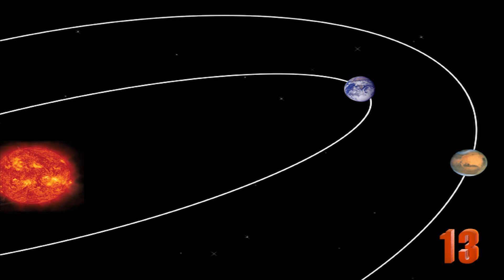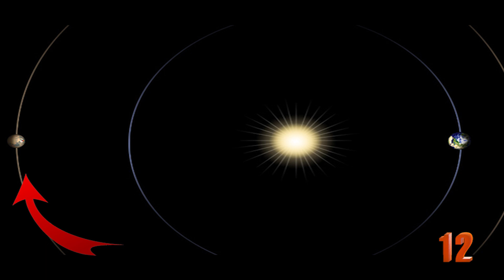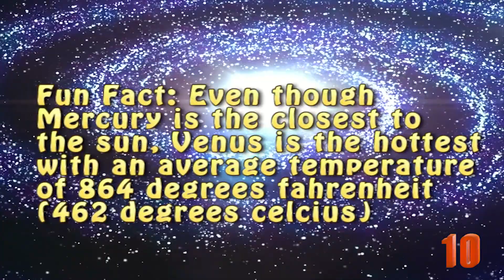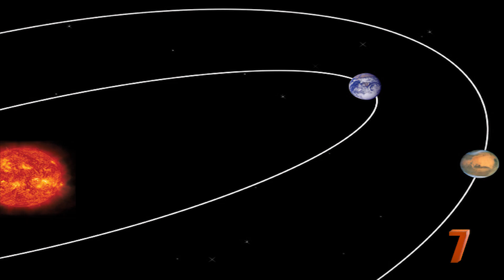15 Craziest Facts About Mars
The closest planet to Earth is one of the most interesting. While much of it still remains a mystery, there are many things that have recently been discovered about the red planet. Here are 15 fun facts about Mars.